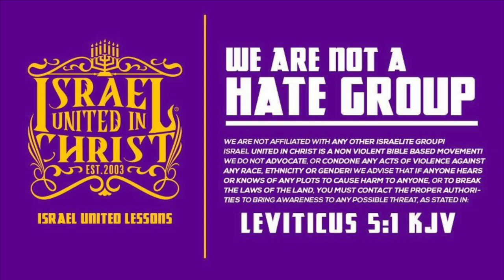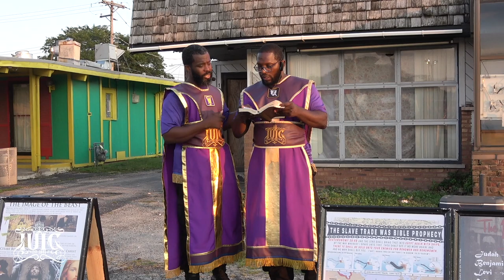The Israelites: What The Streets Didn't Teach You